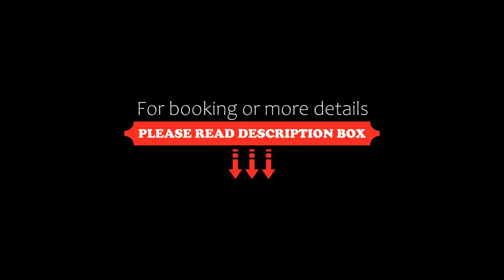Business Grand Hotel, Ankara, Turkey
About Property:
You're eligible for a Genius discount at Business Grand Hotel! To save at this property, all you have to do is sign in or register.
Set in Ankara, within 2.2 km of Anitkabir and 3.6 km of Ankara Castle, Business Grand Hotel offers accommodation with a shared lounge and free WiFi throughout the property as well as free private parking for guests who drive. This 4-star hotel offers room service. The hotel features an indoor pool, hammam and a...
Property Type: Hotel
Address: Gazi Mustafa Kemal Bulvarı 70, 06570 Ankara, Turkey
Searching For
1. Business Grand Hotel - Ankara - Turkey
2. Business Grand Hotel - Ankara - Turkey Address
3. Business Grand Hotel - Ankara - Turkey Rooms
4. Business Grand Hotel - Ankara - Turkey Amenities
5. Business Grand Hotel - Ankara - Turkey Offers and Deals
Audio Credit:
Track Title: Subway Dreams
Artist: Dan Henig